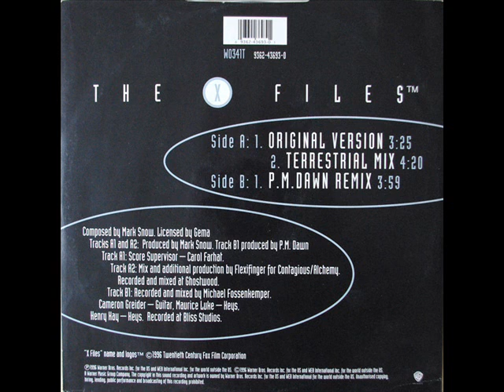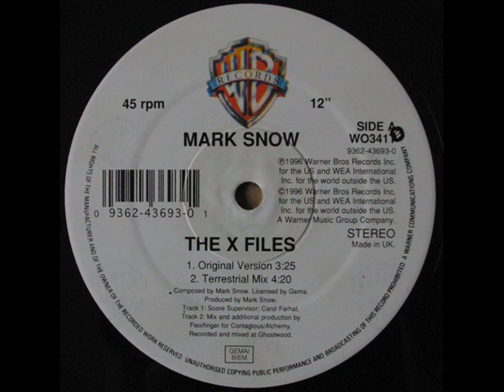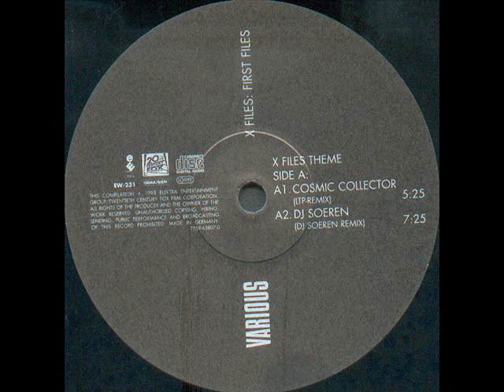Mark Snow - The X Files (Terrestrial Mix)